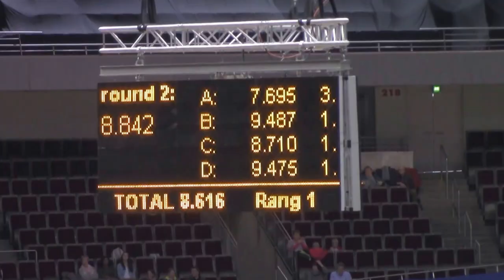FMA Signal Iduna Cup 2016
am 6.3.2016 war ich mit zwei Freundinnen auf dem Signal Iduna Cup in Dortmund. Der Voltigierer Jannis Drewell trainiert bei uns am Stall und daa mussten wir ihn einfach anfeuern gehen. Er hat eine tolle Vorstellung gezeigt, wurde im Welttcupfinale schlussendlich auch zweiter. Es war ein toller Tag!

... ask.fm/fraeulein_pusteblume